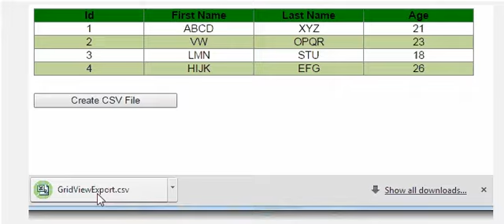Export gridview to csv file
Export GridView to CSV File : Here we will show how you can generate csv file from the gridview records; data in asp.net using C#.